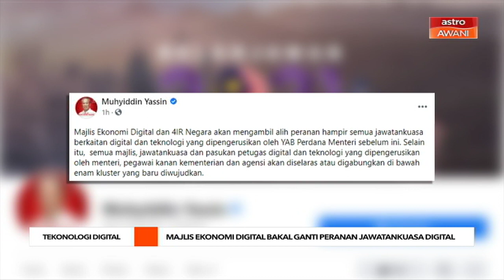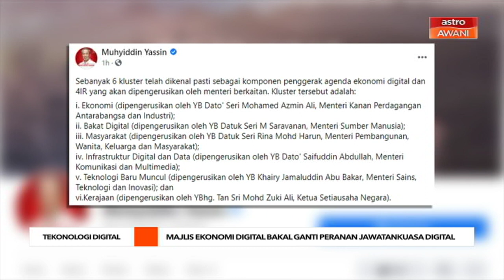Majlis Ekonomi Digital bakal ganti peranan jawatankuasa digital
Majlis Ekonomi Digital dan 4IR Negara akan mengambil alih peranan hampir semua jawatankuasa berkaitan digital dan teknologi.